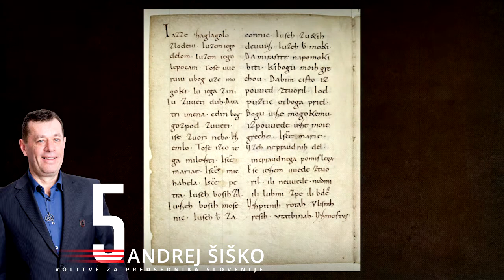Luka Podkrajšek - Domovini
VOLITVE 2017 - Andrej Šiško za predsednika